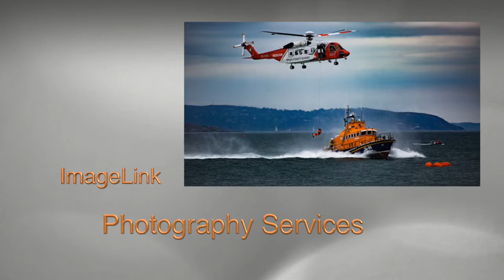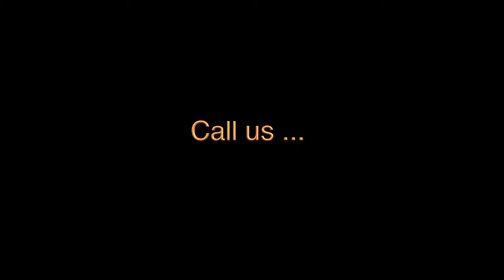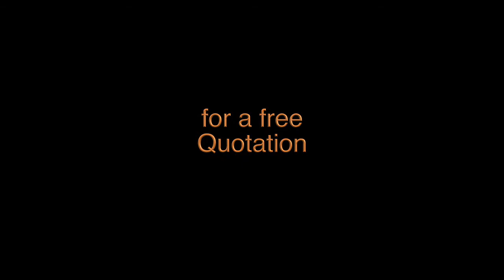Full Showreel - 4 min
This is a showcases video production projects by ImageLink Film & Media.  The Showreel style video gives examples of a range of different types of Video Production Projects that we have completed around Ireland.  It gives some quick examples of videos we have created of Corporate Events and Conferences, Promotional Videos and Commercials, Interviews, Live Music Events and Shows.

ImageLink Film & Media is a Video Marketing Agency in Dublin, Ireland which offers a fresh approach to the creation of ‘Marketing Video’ Content. We are specialists in the creation of Marketing and Promotional Videos.  We combine our video production skills with our digital marketing expertise in order to create and distribute professionally produced and engaging marketing video content for our clients all around Ireland. We cater for a wide range of industry sectors including the worlds of business, music, sports and entertainment.

For our Business and Corporate clients, we specialise in the creation of unique Corporate Adverts and Commercials or Promotional Videos that enable our clients to reach their target market – and thus grow their businesses. As well as being highly skilled in terms of the Video Production Process we can also assist our clients with the Marketing aspects of any promotional video that we create.  This includes consulting with our clients prior to the production of the video, to identify clearly defined and measurable Marketing Objectives for the promotional video. This helps us to work with our clients on developing the ‘Concept / Story’ for the promotional video (or Advert / Commercial).  When the video is complete, we can then utilise our digital marketing experience to Distribute and Promote the video content online - in order to maximise the reach of the video and the impact of its ‘message’ on the target audience.

We bring a passion for film and storytelling to every project we undertake.  Our creative team have years of industry experience, which they bring to every project, no matter how big or small. We use the latest state of the art filming equipment and editing software to produce High Definition films that are of an international standard.  We are committed to excellence and offer all of our clients a professional level of service with a keen eye for detail, while also offering the best possible value for money.

Video Production Services, Dublin, Ireland.
While we specialise in the production of promotional videos for our clients, we can also produce high quality video content to serve a range of other important functions. We can cater for all of the Video Production needs of our clients. Our video production team are available to produce Informational, Educational and Training Videos, as well as the production of Product Demonstration Videos and Client Testimonials. We also film Conferences, Business Talks and various other Business Events - as well as catering for the Entertainment and Music Industry through the production of innovative Music Videos and the filming of Concerts and Live Music Events.
Industry Sectors that we cater for include …

• Irish SMEs
• Real Estate Agencies around Ireland
• Irish Construction Companies
• Large International Corporations based in Ireland
• Various Irish and International Sports Organisations
• The Irish Entertainment industry
• Hospitality, Tourism & related industries throughout Dublin and around Ireland
• Media, P.R. Firms, Marketing & Advertising Agencies in Dublin and throughout Ireland

Why not take this opportunity and give us a call today for a Free Initial Consultation,                           so we can get started with creating engaging video content for your business or organisation that will assist it reaching it's full potential!